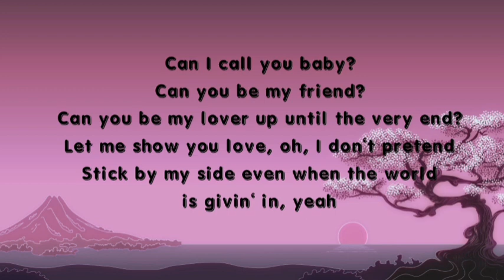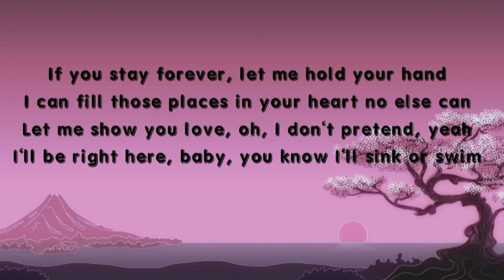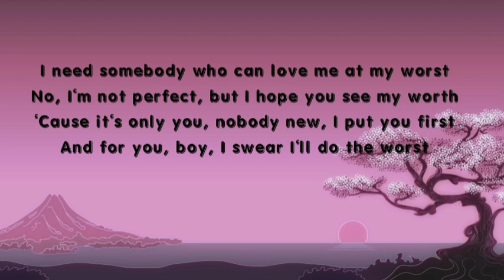At My Worst - Pink Sweat$ | Cover by Nirali Kamble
I claim no rights to the original song.

Vocals by Nirali Kamble